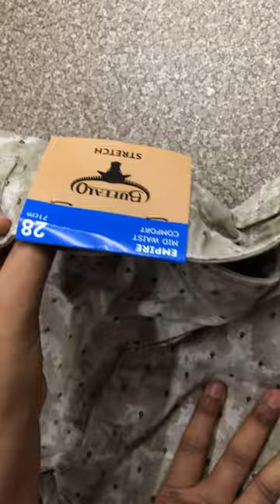BUFFALO Printed Shorts with Insert Pockets | AJIO | Unboxing videos | Genuine Review.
Product Details

Do not bleach, tumble dry low, iron medium heat, machine wash warm
Regular Fit
Package contains: 1 pair of shorts
Mid Rise
Poly viscose
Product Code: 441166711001